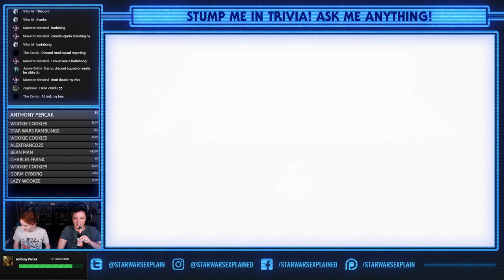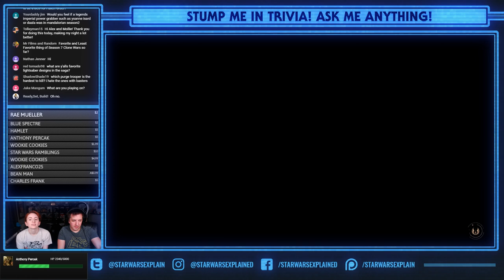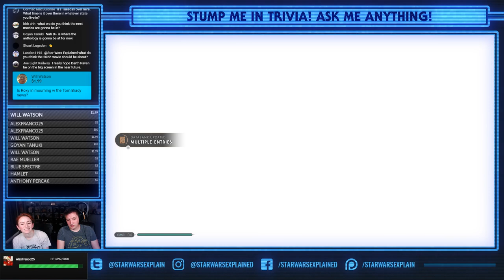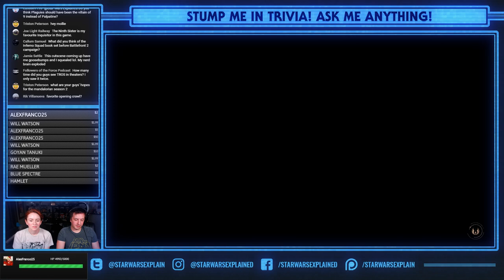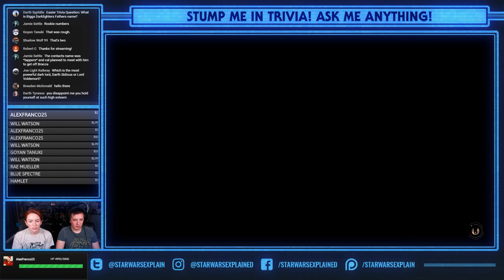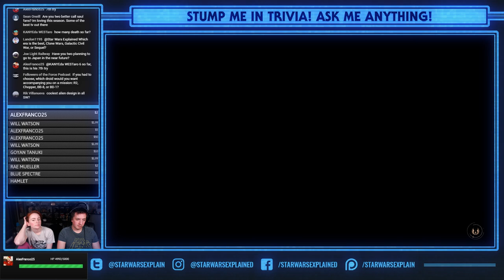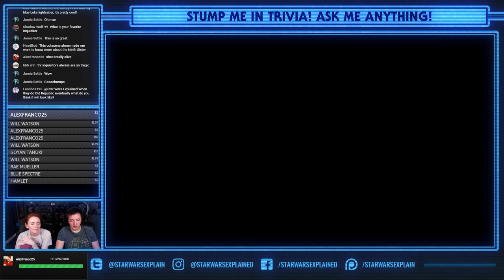Star Wars Jedi: Fallen Order GRAND MASTER Play Through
I've been wanting to start a new game of Star Wars Jedi: Fallen Order, and I finally found some time! Join me while I take on the Grand Master difficulty level!